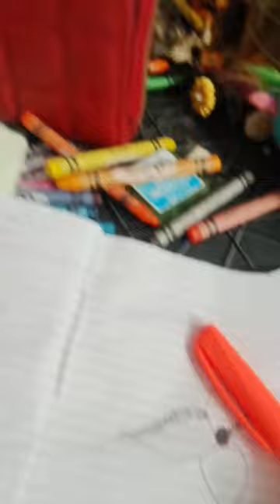and that is how you draw a flower👍🤗💐💐